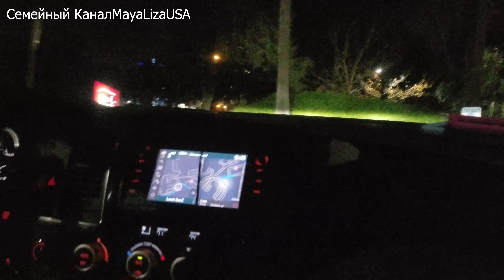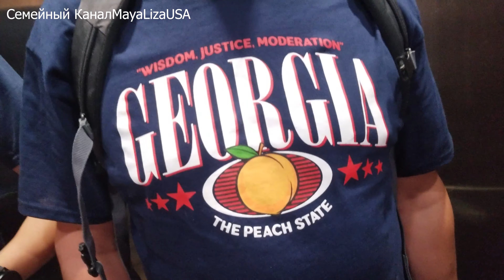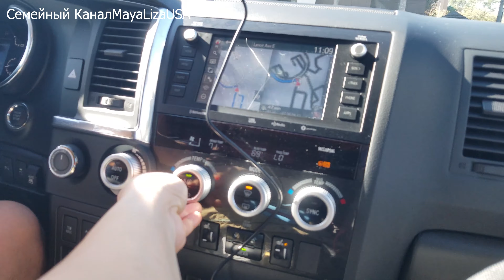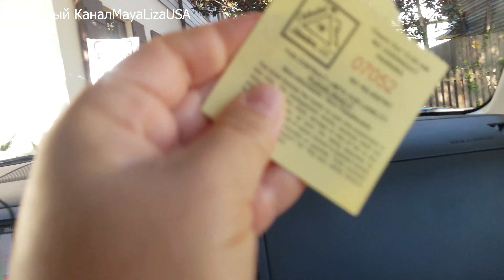TRAVEL VLOG: Visiting the oldest city in America Saint Augustine Снимаем сапоги/ Змеи обвили меня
ВСЕМ ПРИВЕТ!
Семейный Канал MayaLizaUSA- Семейный канал для всей семьи где мама  снимает интересные видео. Про Путешествия, развлечения, шопинг влоги, готовка блюд и многое другое.
Наша семья живёт в городе SPOKANE.
Русские блогеры в Америке - многодетная семья.
Наша жизнь в Америке.